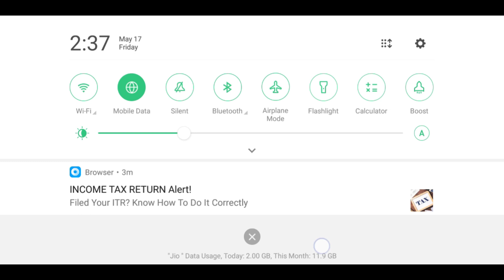Call Of Duty Mobile Insane Clutch [ Using Claw] 🔥.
Gaming With RCLee

Here is the new pubgkiller action fps game : Call of Duty Mobile ,this game is literally awesome and impressive graphics.
My device :
 Realme 1
Processor: Mediatek Helio P60
Ram: 4 GB
Recorder : Oppo screen recorder.
Gaming Video  of Call of Duty Mobile
Help me to reach 1k subscriber for buying a flagship phone 🤣🤣❤️😅🔥.